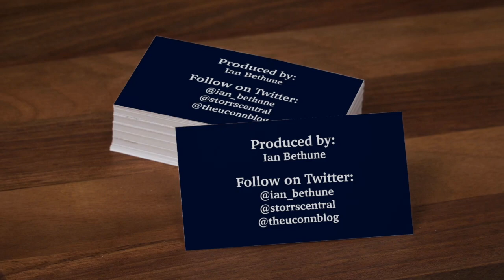Nathan Carter and Noe Ruelas: UConn Football Postgame Zoom (Utah State) - 8/27/22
UConn football's Nathan Carter and Noe Ruelas speak to the media via Zoom after the loss to Utah State.

Please note: There is no question microphone as the Zoom was held for reporters who did not attend the game. Questions came from the on-site media.